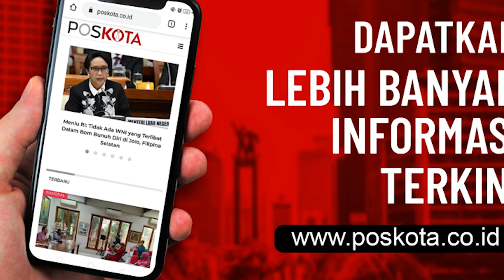PEMBUNUH KAKAK KANDUNG, YANG DIKUBUR DILANTAI KONTRAKAN SEBELUMNYA PERNAH MEMBUNUH REKAN SEKONTRAKAN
Terkait dua pembunuhan, Subdit Resmob Ditreskrimum Polda Metro Jaya meringkus, tersangka Haerudin (18) yang membantu tersangka J, membunuh kakak kandungnya D. Jenasah D diketahui dikubur di lantai rumah kontrakan mereka di Sawangan, Kota Depok. Juga bantai sesama tukang bakso.

Penangkapan Haerudin dari hasil pemeriksaan J yang ditangkap Polresta Depok. Haerudin dibekuk Unit I Subdit Resmob di Pimpin AKP Rulian Syauri di rumah kontrakan di Kampung Parigi, Ciseeng, Kabupaten Bogor, Jawa Barat, pada Kamis (19/11/2020) lalu.

Kabid Humas Polda Metro Jaya Kombes Yusri Yunus mengatakan, tersangka Haerudin dan J juga pernah membunuh rekannya MS saat mereka tinggal di rumah kontrakan di Kampung Parigi, Ciseeng, Kabupaten Bogor, pada Agustus 2020 lalu.